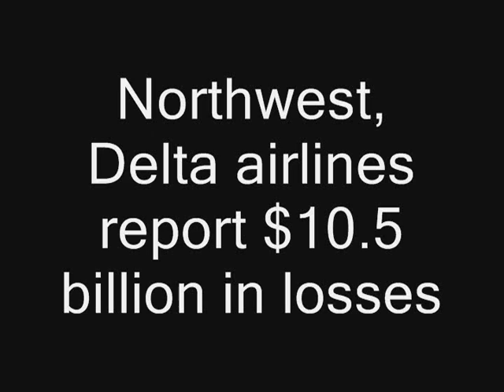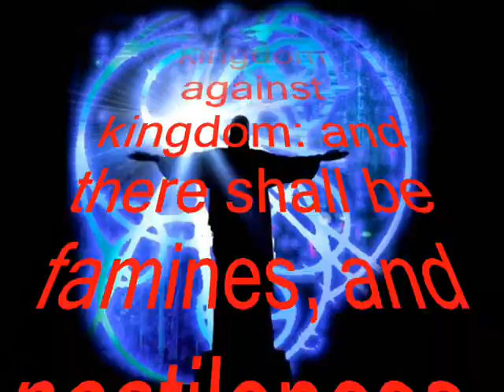Northwest, Delta report $10.5 billion loss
Airlines, set to merge, report combined 10.5 billion dollar quarterly loss.